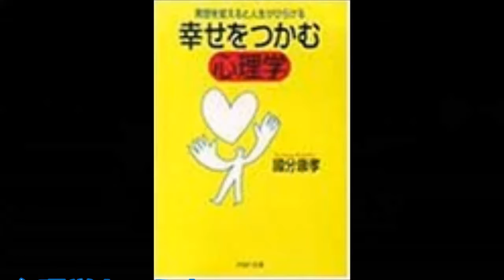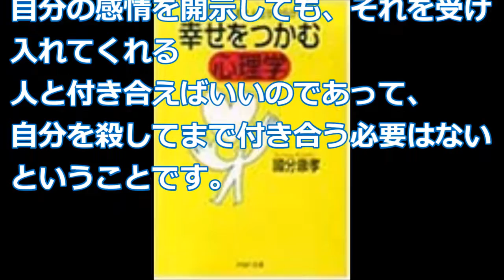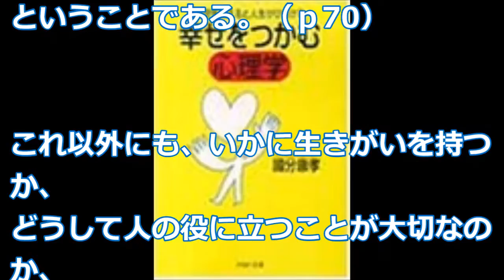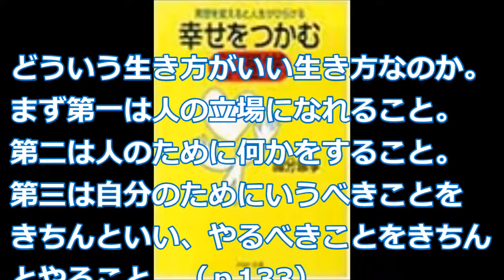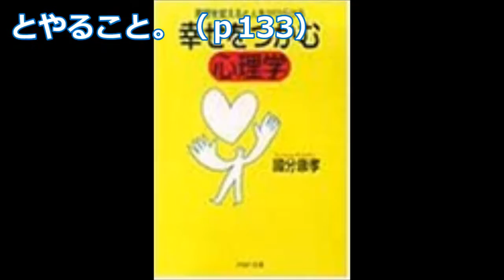【國分 康孝】自分の感情を開示する「幸せをつかむ心理学」國分 康孝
心理学というと他人を操る、自分の思うとおりに操作する、といったイメージがありますが、この本はいかに、自分の幸せをつかむかということに焦点を当てて教えてくれる一冊です。
まず、いかに人に好かれるか。

コミュニケーション/コミュニケーション手法/構成的グループエンカウンター/國分康孝・久子